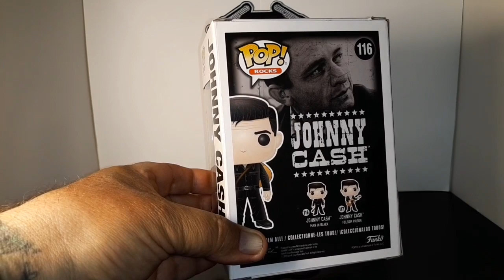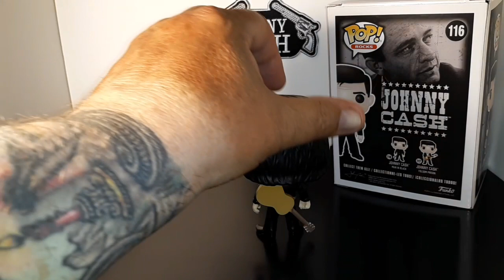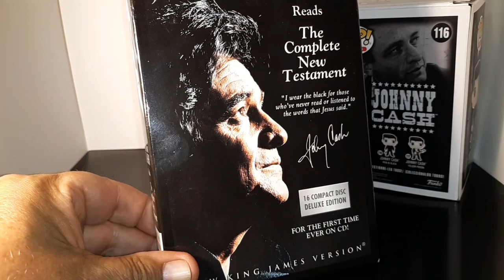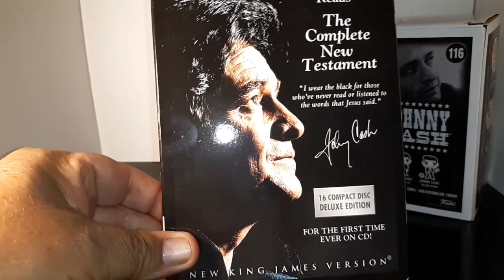Funko Pop Johnny Cash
Here is The Man In Black, the legend Johnny Cash, in Pop form. A true Icon, he was a true inspiration for many, teaching us the redeeming power of the Lord and of music.